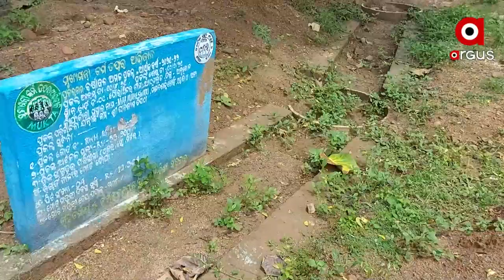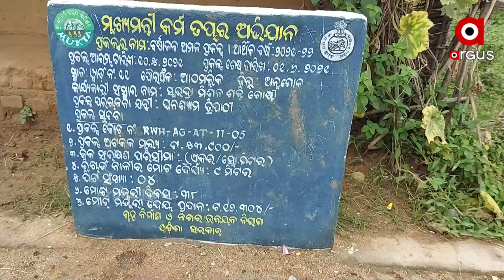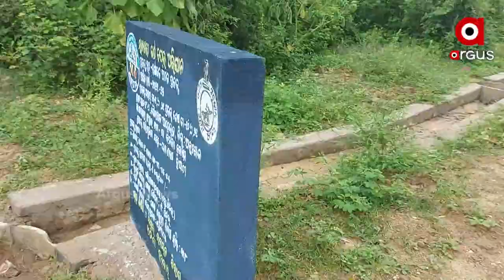Government Money for Mukta Yojana being misused by the Authorities in Athamallick, Anugul district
The Chief Minister has launched the Mukta Yojana for the conservation of fresh water in Athmallick of Anugul district. Authorities are misusing the government Money. While the work order is in the name of SHG, The contractor and officer are earning profit by doing substandard work.